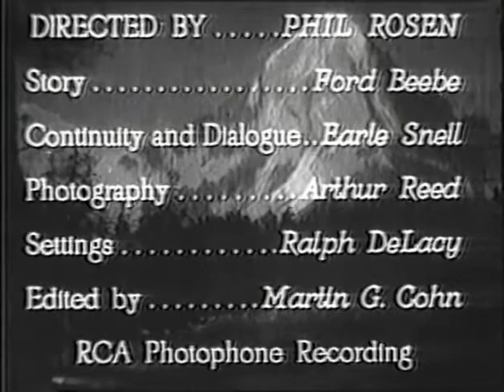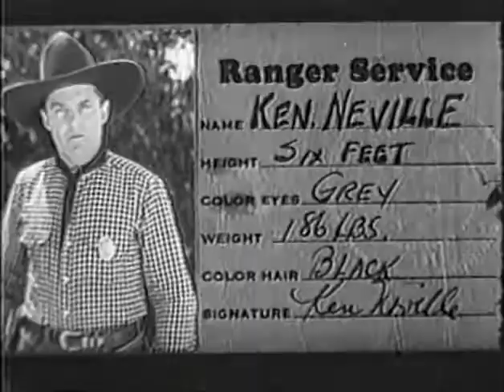Alias The Bad Man 1931 * Ken Maynard * WildWest Tv Westerns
✘ DESCRIPTION
Alias – the Bad Man, also known as Alias Bad Man, is a 1931 Pre-Code American western film, directed by Phil Rosen and starring Ken Maynard, Virginia Brown Faire, and Frank Mayo. It was released on July 15, 1931.
✘ PLOT
A cowboy falls in love with the daughter of a suspected cattle rustler while looking for his father's killer.
✘ CAST
     Ken Maynard as Ken Neville
    Virginia Brown Faire as Mary Warner
    Frank Mayo as Rance Collins
    Charles King as Black
    Robert Homans as Mr. Warner
    Irving Bacon as Ranger Simpson
    Lafe McKee as Clem Neville